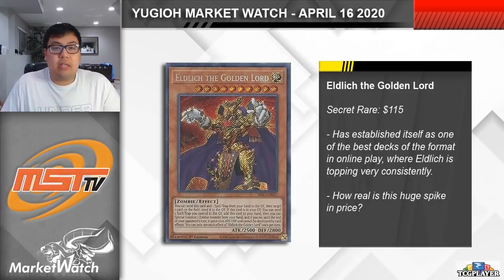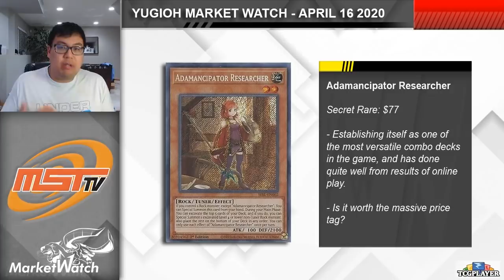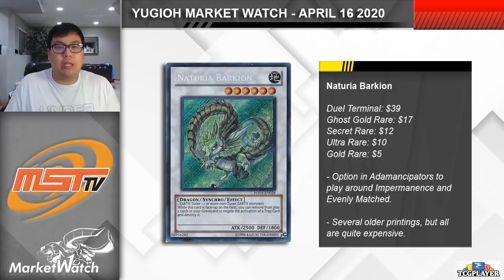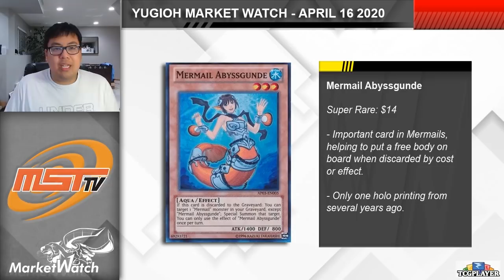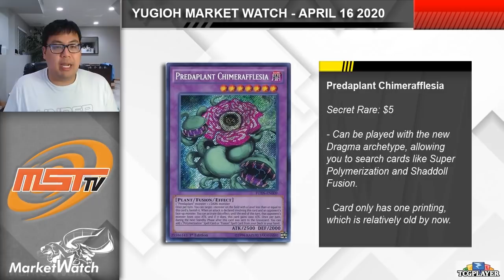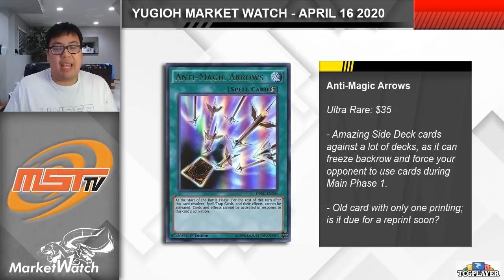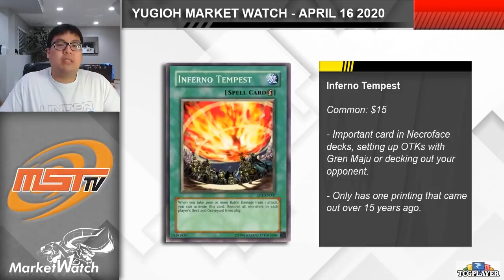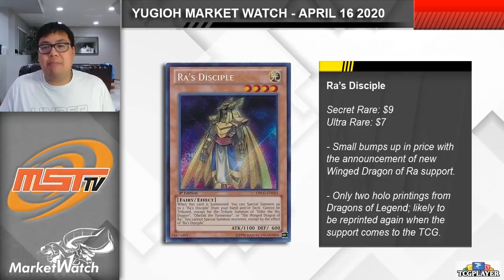CRAZY Price Spikes from Online Tournament Results!? Yugioh Market Watch April 16 2020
Nishi takes a look at some cards that are jumping up in price as a result of tournaments that are being held online, despite the lack of events IRL!